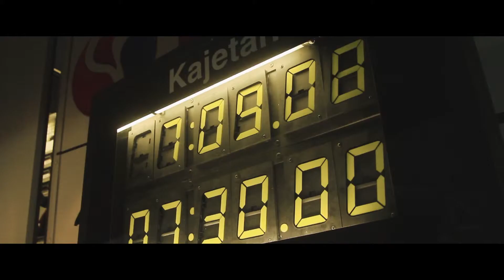Rajd du Valais: Dzień 1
Kajetan Kajetanowicz od 2010 roku związany z Grupa Kapitałową LOTOS. Czterokrotny Mistrz Polski w klasyfikacji generalnej Rajdowych Samochodowych Mistrzostw Polski w latach 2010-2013, a obecnie startujący Fordem Fiestą R5 z Jarosławem Baranem w roli pilota w Rajdowych Mistrzostwach Europy. Ponadto popularny Kajto to trzykrotny zwycięzca Rajdu Polski -- najbardziej prestiżowego rajdu w naszym kraju!